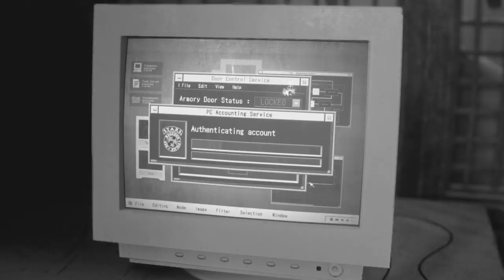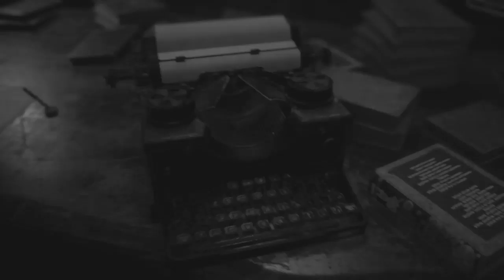RESIDENT EVIL 2 leon story B part2